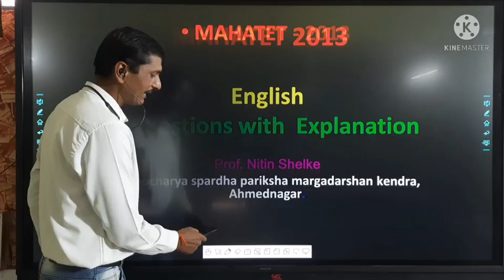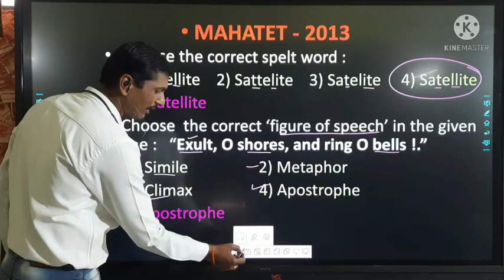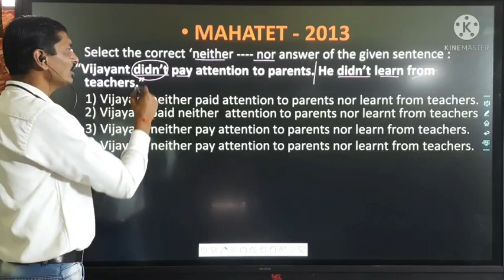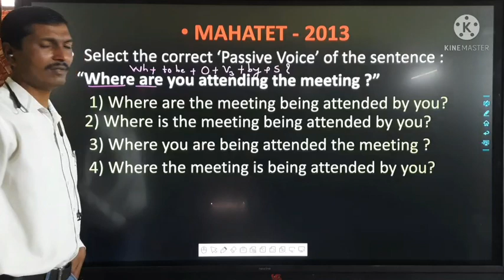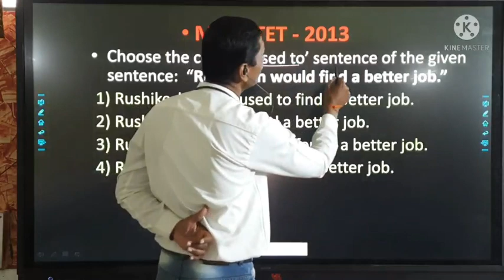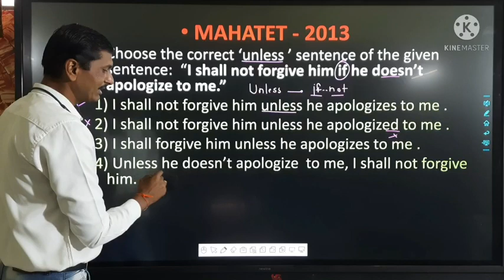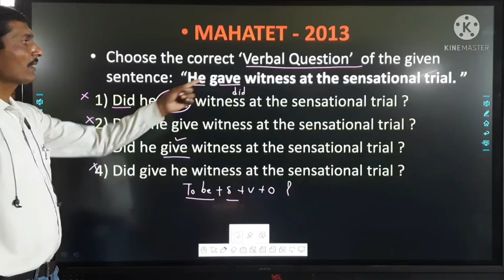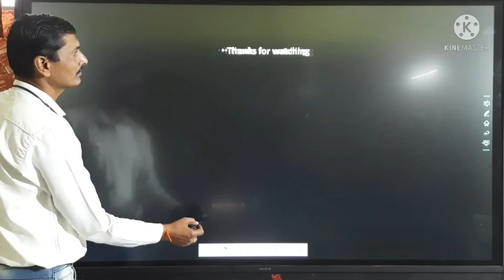MAHATET 2013, Paper 1, English Question with explanation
Dronacharya spardha pariksha margadarshan kendra,
 ahmednagar
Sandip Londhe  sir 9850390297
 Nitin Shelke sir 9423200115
mpsc, Talathi bharti ,
 Ded. Bed. Tet, cet, Tait,  zp,
saral seva pariksha